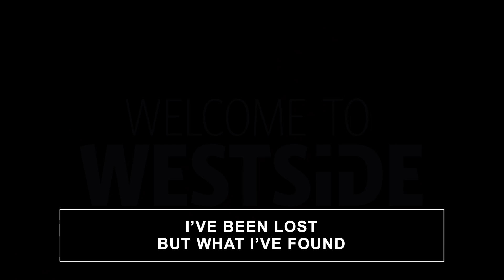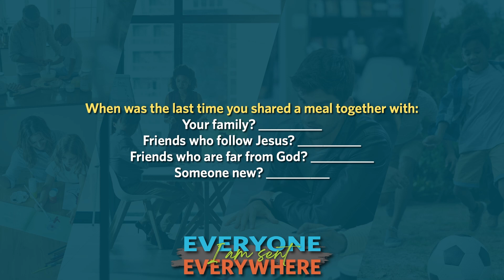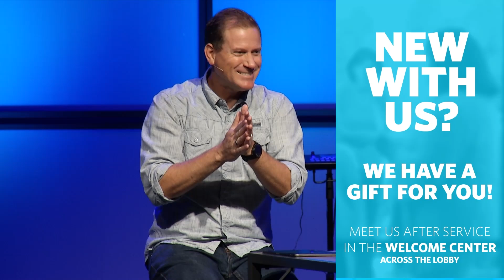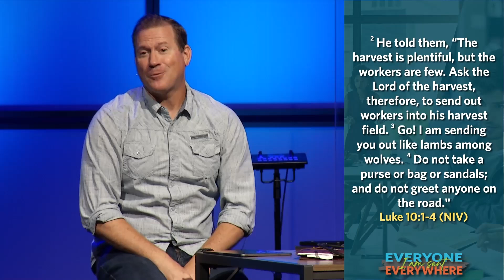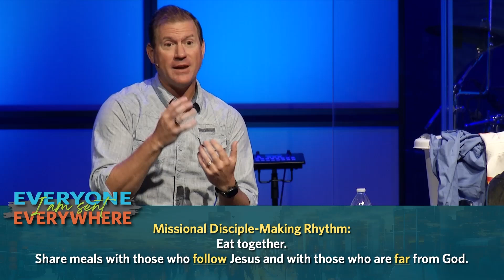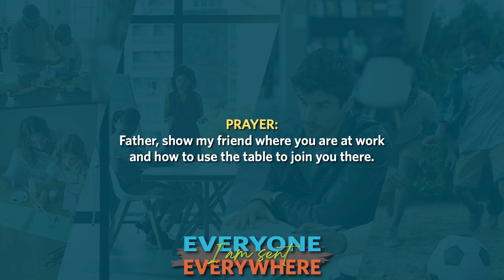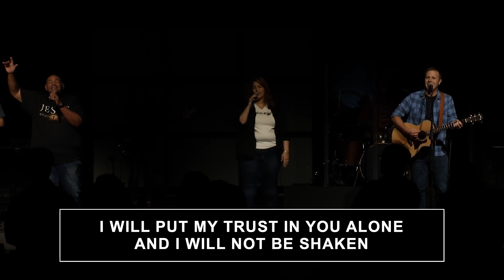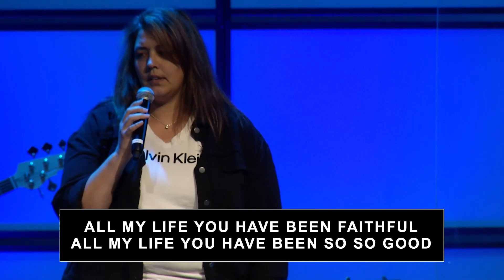Eat Together (Everyone Everywhere week 3) Service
A place at a table is a place where you are accepted. Being accepted is the good news of Jesus.